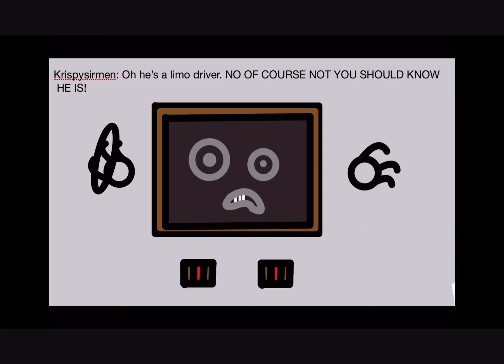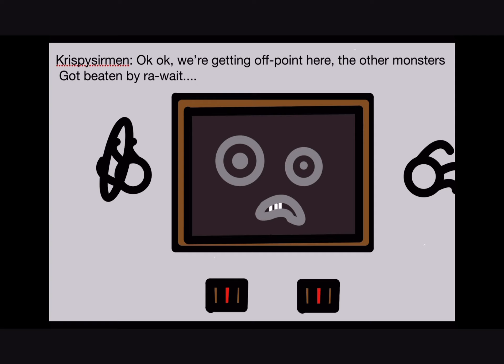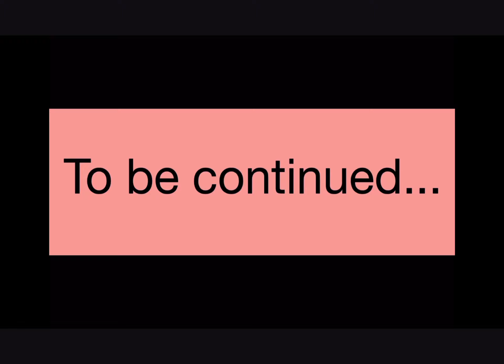Roblox book of monsters: Alex returns cartoon show animation (book of monsters)